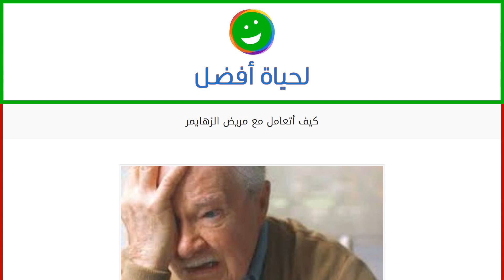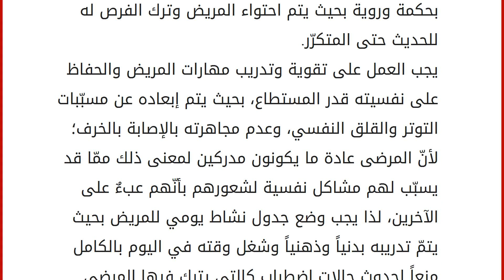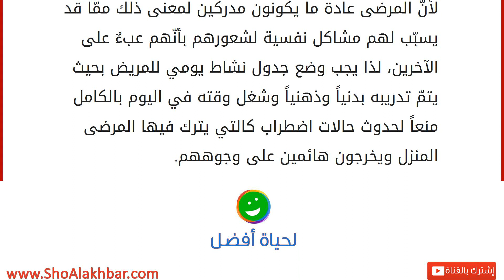كيف أتعامل مع مريض الزهايمر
مرض الزهايمر
الزهايمر هو أحد الأمراض المزمنة التي لم يستطع العلماء إيجاد أيّة وسيلة للشفاء منها حتى يومنا هذا، ويصيب الزهايمر مخّ الإنسان ويفقده تدريجياً القدرة على التذكّر والتعلّم والتركيز، ممّا يؤدّي إلى تغيّرات كبيرة في شخصية المريض مع تطوّر المرض تتمثل في حالات من الهلوسة أو الجنون المؤقّت إلى جانب حالات عدم الإدراك، ويعدّ مرض الزهايمر من أكثر الأمراض شيوعاً حول العالم التي تصيب الإنسان في مرحلة الشيخوخة، ورغم عدم إيجاد علاج ناجح له إلا أنّ العناية الجيدة بالمريض وتقديم الدعم له مع تعاطي العقاقير اللازمة لتخفيف وطأة الأعراض يمكن أن تحسّن بشكل كبير من الحالة وتعيق تدهورها لسنوات. كيفية العناية بمريض الزهايمر
إنّ العناية بمريض الزهايمر يجب أن تكون مسؤولية جميع أفراد الأسرة، لذا يتحتّم على كلّ أفراد الأسرة أن يعلموا طبيعة المرض وما سوف يحدث للمريض من مضاعفات في المستقبل، كذلك في حالة وجو